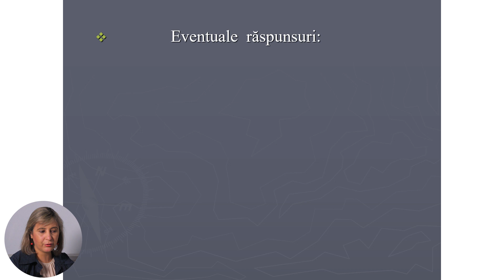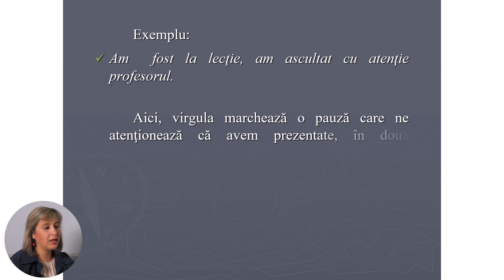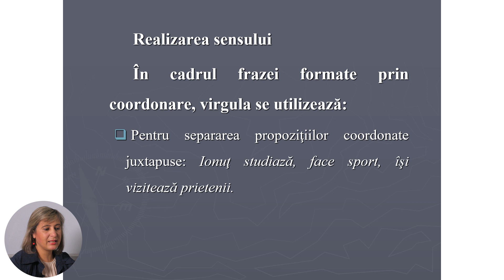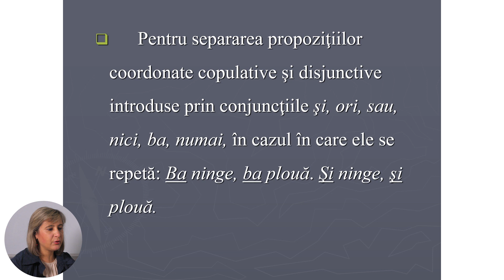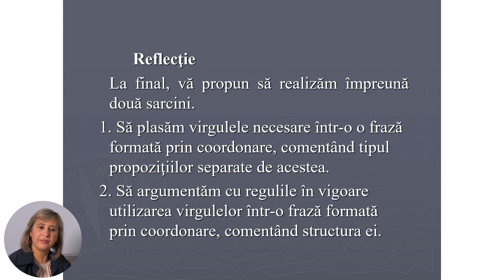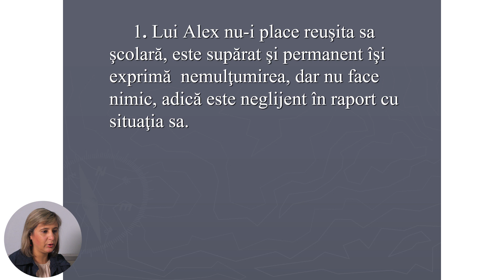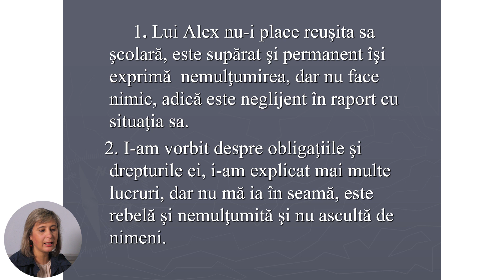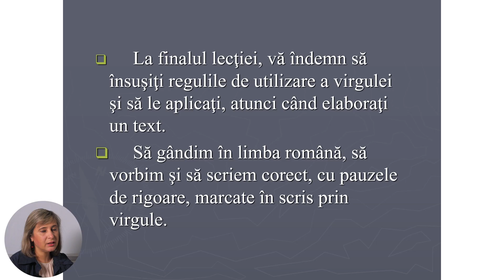Limba și literatura română; cl.IX-a; "Punctuaţia propoziţiilor coordonate"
Tema: Punctuaţia propoziţiilor coordonate
Profesor: Zgardan Aliona